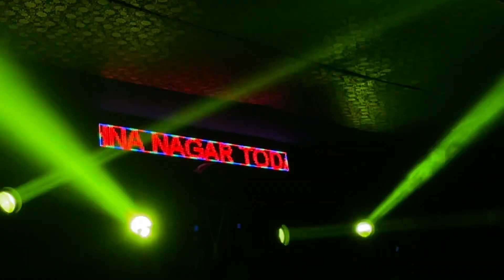Ramkrishna nagar today program🫶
Ramkrishna nagar program